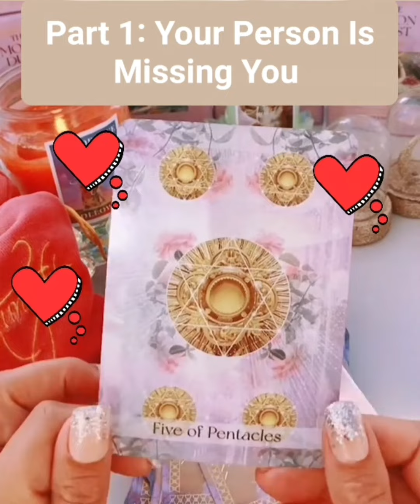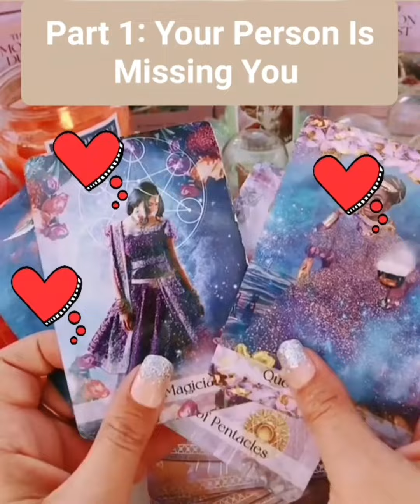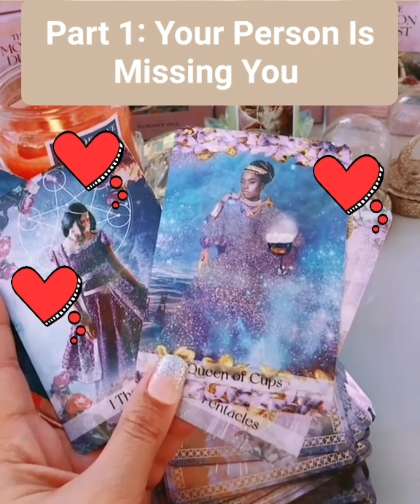Part 1: Your Person Is Missing You